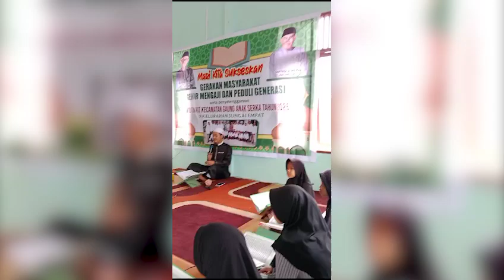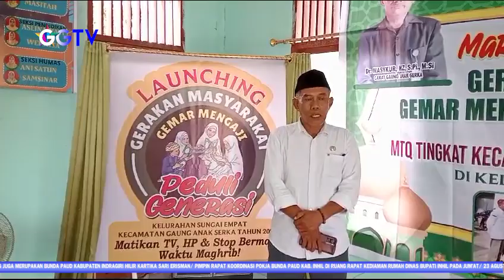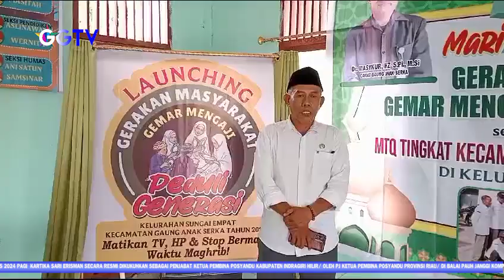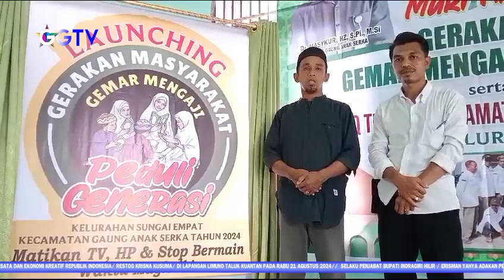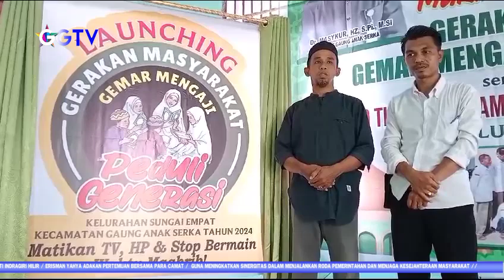KELURAHAN SUNGAI EMPAT LAUNCHING GERAKAN MASYARAKAT GEMAR MENGAJI